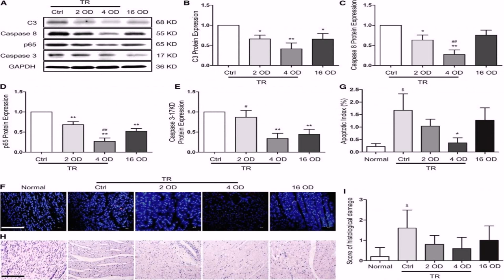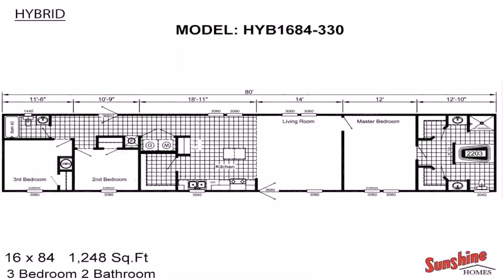Mobile Home Floor Plans With Two Master Suites